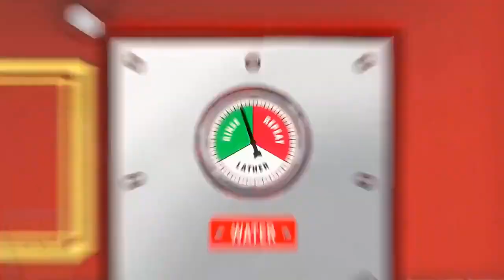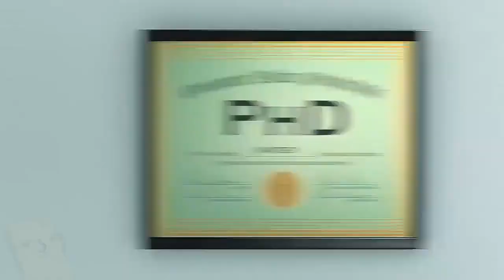Cars Toon Mater Tall Tales Rescue Squad Mater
Mater's Tall Tales
Cars Toons is a television series of American computer-animated short films produced by Pixar. It features the main characters Lightning McQueen and Mater from Pixar's Cars franchise non-canonically in the original plot.
All Cars Toons in Mater's Tall Tales follow a shared formula: Each episode opens with Mater popping out of his garage door and declaring, "If I'm lyin', I'm cryin'!" (or a variation thereof as seen on the home media and television releases) before cutting to the episode's title card.
Each episode then properly begins with Lightning McQueen and Mater seeing something that results in the latter proceeding to tell the former a tall tale about something he supposedly did in the past, before the action shifts to the flashback of Mater's story. At a midway point, the action briefly shifts back to Mater and McQueen in which the former proclaims that the latter was also involved by saying, "Don't you remember? You was there too!" (or also some other variation thereof). The flashback then resumes with McQueen's sudden and usually unwilling participation in the story's events. After Mater finishes telling his tall tale (with the exception of Tokyo Mater), McQueen denies the fact that Mater's tale is real and Mater replies, "Well, suit yourself!" (or also some variation thereof) before one or more characters/elements involved in the story coincidentally appear to McQueen's shock, paradoxically suggesting that Mater's story really happened.
Each episode ends with Mater and McQueen posing in their corresponding story's costumes, with the exception of Tokyo Mater. All episodes also feature Mia and Tia and various pit crew forklifts in supporting roles (with the exception of Time Travel Mater).

Get up close and personal with insanely cute pets in this matching game inspired by the new film, The Secret Life of Pets™ – from the creators of Despicable Me and Minions. Take on innovative matching challenges and test your skills in a match-3 adventure that’s the perfect blend of pets, puzzles, and personality.

TEAM UP WITH MAX
Enjoy unique and exciting challenges as you explore New York with Max and his friends. Each chapter unlocks new pets, boards, and goals – from chasing away pesky squirrels with Mel to digging up super-sized bones for Duke.
JOIN IN PET MISCHIEF
Play fetch with Max to collect your Daily Reward, rock out with Leonard, and even raid the fridge with Chloe.
UNLEASH THE FUN
Match combos and super combos to activate pet-driven boosts, including a flock of helpful parakeets and a board-clearing dive bomb from Tiberius and Gidget.
Let excitement run wild as you share fun (and maybe a little mischief) with the delightful characters from The Secret Life of Pets™.

for assistance or inquiries.

IMPORTANT CONSUMER INFORMATION: Requires acceptance of EA’s Privacy & Cookie Policy and User Agreement.
Includes in-game advertising; collects data through third party analytics technology (see Privacy & Cookie Policy for details); contains direct links to the Internet and social networking sites intended for an audience over 13; EA may retire online features and services after 30 days’ notice posted

The Secret Life of Pets Level

Find cakes for Chloe!
Dig Up Buried Objects! Duke
Clear the Squirrels! Mel
Drop Spa Items! Gidget
Collect Toys! Leonard
Score points! Max